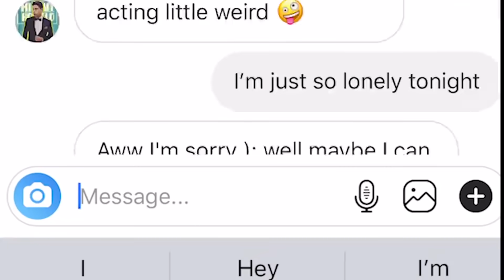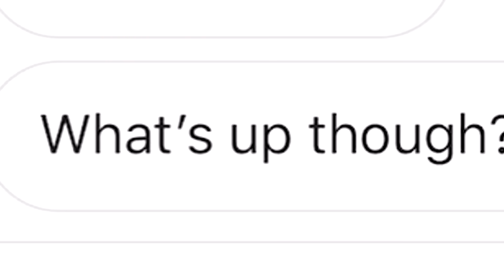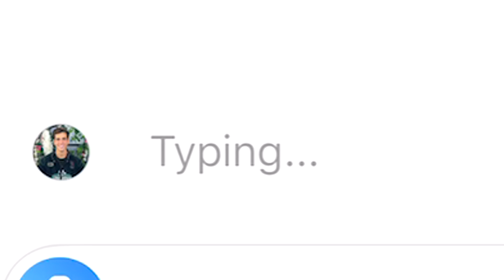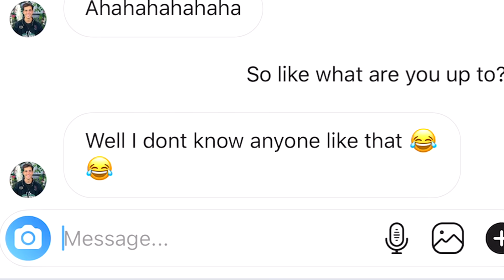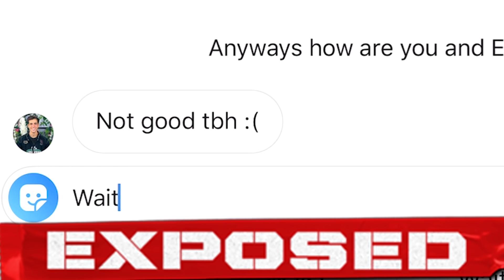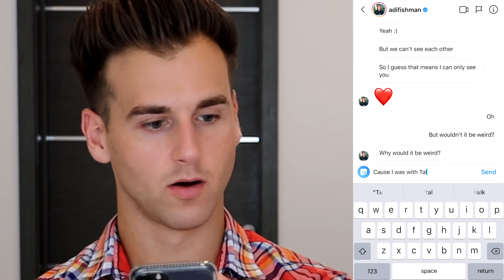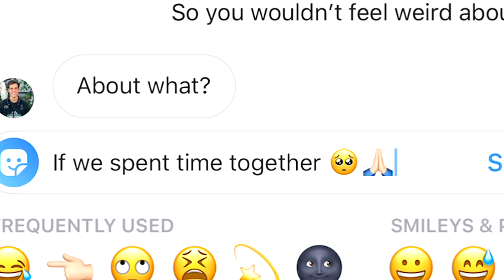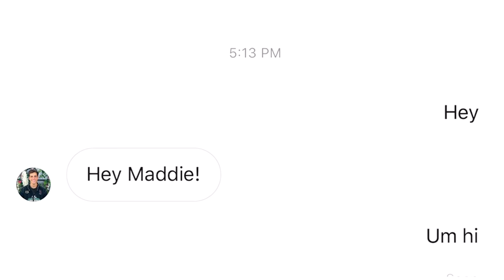DMing My BOYFRIEND'S Brother..(FLIRT PRANK)